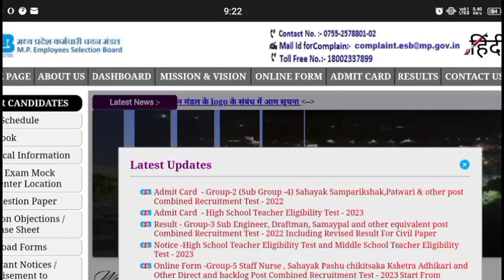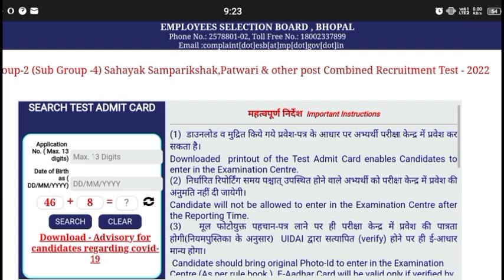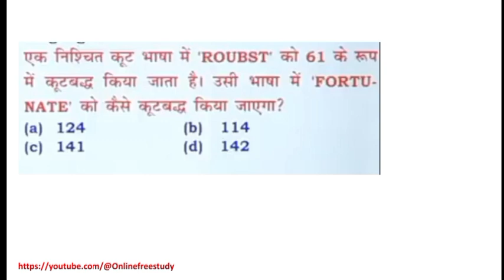Mp patwari exam date official notice / patwari exam date out / patwari ka exam keb se hoga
Coding decoding reasoning / patwari jail prahari van rakshak reasoning / reasoning tricks

Coding decoding reasoning / mp vyapam patwari van rakshak jail prahari reasoning / reasoning test

Coding decoding reasoning trick/ patwari van rakshak jail prahari reasoning /best reasoning trick

Mp Patwari van rakshak jail prahari math practice test / live math test for vyapam exam

 LIVE MATH TEST
SOLUTION/ मध्यप्रदेश पटवारी परीक्षा 2023